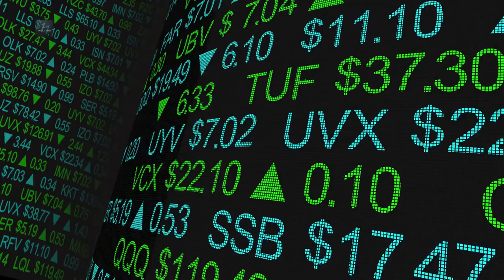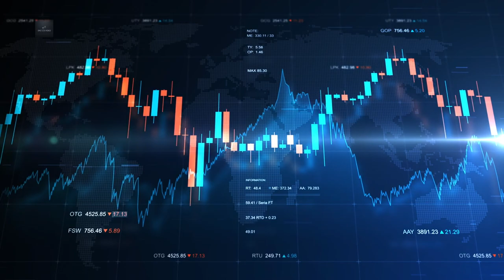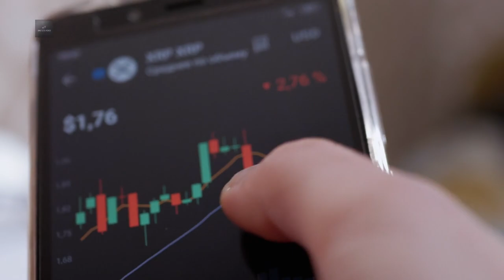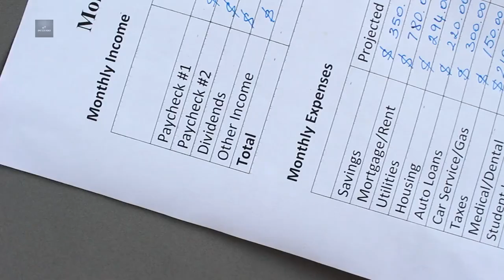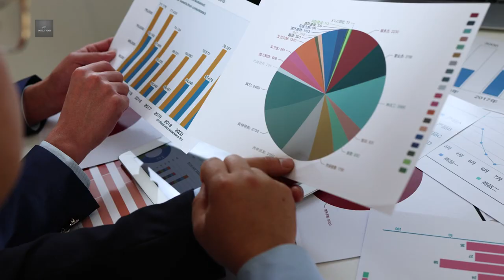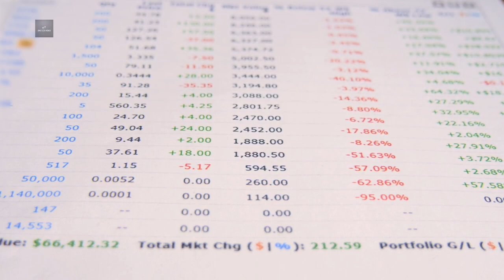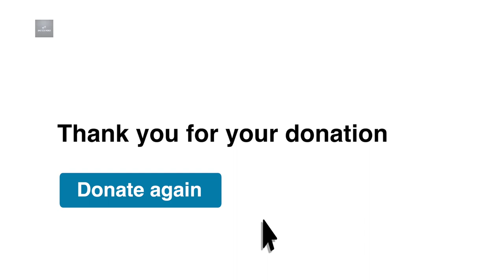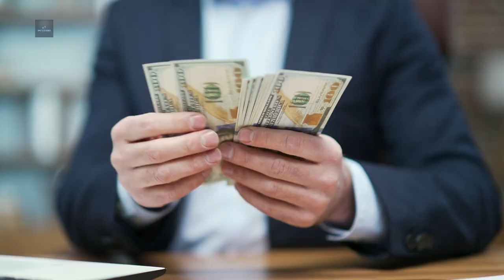Maximizing Financial Success in 2024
🌟 Ready to take your financial success to the next level in 2024? 🚀 Join us on 'Amateur Money' for 'Maximizing Financial Success in 2024', a comprehensive guide to elevating your financial game. From smart investment strategies 📊 to boosting your savings 💰, maintaining a balanced budget 💼, and the importance of continuous planning 📈, we've got you covered! Plus, explore the fulfilling world of giving back! 🌍💖 Tune in for actionable tips and start your journey to greater financial prosperity. GrowYourWealth FinancialPlanning GiveBack 🏦✨